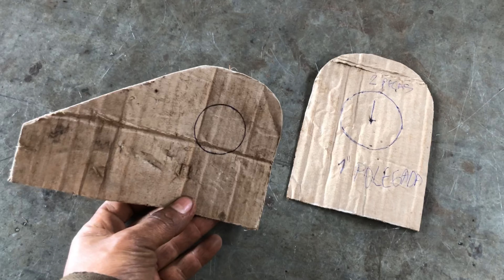MAÇARICO, FERRAMENTA INCRÍVEL Veja como cortar com maçarico muito rápido.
Ei quer saber como estou conseguindo fazer até 3 mil$ por mês como RENDA EXTRA EM CASA?
E o melhor é que qualquer uma pessoa pode fazer tambem.
Nos útims dias tudo ta mais difícil e mais caro e MINHA SOLUÇÃO para consegui mais dinheiro foi esse curso que me trouxe renda extra muito rápido.
Ele sem dúvida vale 200 reais que é um preço muito baixo mas esta sendo vendido em preço menor que a metade desse valor, NÃO PERCA essa oportunidade e começe você tambem a ganhar imediatamente. VEJA NO LINK ABAIXO.

PARECE DIFICIL MAIS COM A TECNICA CERTA QUALQUER UM PODE FAZER, CONHEÇA O MELHOR CURSO  SE SOLDA E VENHA MERGULHAR NESSA ARTE DE TRABALHAR COM METAIS.
Curso de solda.

GASTA DO NOSSO CONTEÚDO? nos ajude a manter o canal.
link abaixo.

Oi comunidade, tudo bem.
Hoje mostro como corta com maçarico e mostro como e incrível essa tecnica de corte.
Aqui no meu canal você ver todas essas tecnicas e conteudo muito divertido de assistir com
torno caseiro para metal,torno caseiro para madeira,usinagem cnc,lathe tool,turner syndrome,turner classic movies,turner and hooch,torneiro mecanico,torneiros texas,metalurgica vazquez empanadas,metallurgical engineering,soldado imperial,soldado y profeta,soldadito marinero
abraço...
para assistir a segui.

EI AMIGO, Meu objetivo é levar o conhecimento dessa arte que é o mundo da usinagem para todos mas encontro algumas dificudade, preciso de um câmera melhor. Se você ja se sentiu ajudado por algum video meu e deseja que meu canal continui melhorando pesso que faça parte desse SONHO. Sei que um valor pequeno não vai fazer nenhuma diferença pra você mais para esse projeto vai ser uma diferença enorme, obrigado por compreender e fazer parte.
faça parte. = pix: 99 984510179

-Instagran- @joiltontorneiro

MEU CANAL

Meu canal tem um conteúdo iterativo que se dedica 100% em trazer entretenimento e fazer com que seu dia fique muito melhor. obrigado por nos assisti e se inscreva para não perder nenhum vídeo.